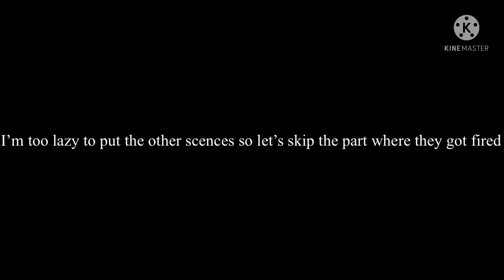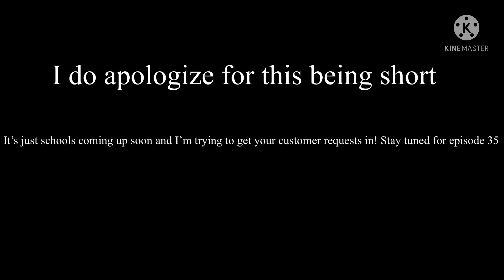Belson For Hire #34: Franklin Central High School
Welcome to the 34th episode of Belson For Hire! After getting fired from Qdoba Mexican Grill with Jafar & General Guy, Belson decides to go to Franklin Central High School to be the teacher along with Tatanga and Waddlewing!

NOTE! The next episode will feature Devious Diesel, Gerald, General Guy, Portia & Gwen